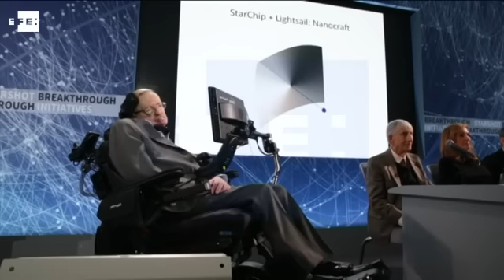Stephen Hawking prepara un viaje a través del Universo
Nueva York (EEUU), 12 abr (EFE/EPA).- (Imagen: Jason Szenes) El astrofísico Stephen Hawking presentó hoy en Nueva York un proyecto de exploración del Universo que incluye un nuevo modelo de sonda espacial y con el que promete alcanzar el sistema estelar más cercano al nuestro, Alfa Centauri.